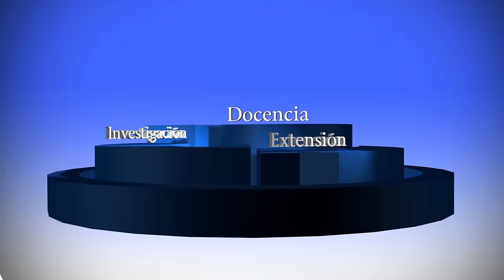Encuentro de Egresados UPN